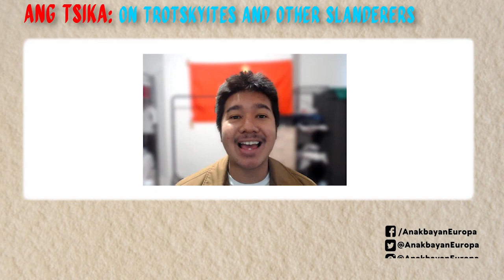Tsikahan with Tito Jo On Trotskyites and other Slanderers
Questions and answers on Trotskyism, Trotskyites and other such variants.